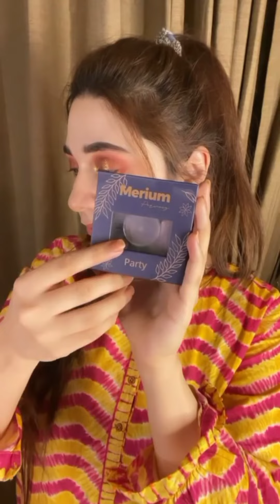Merium Pervaiz Make New Makeup Transition Video 🥰